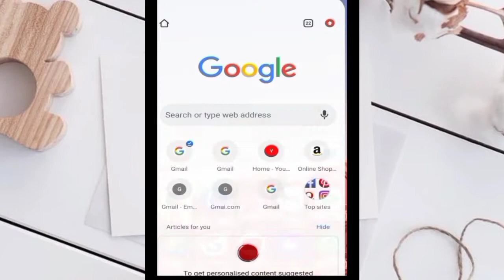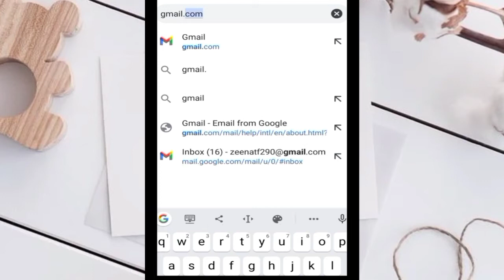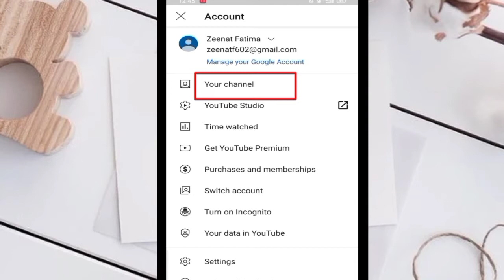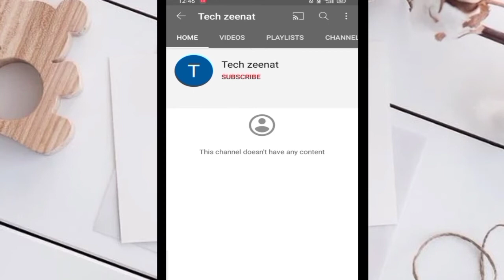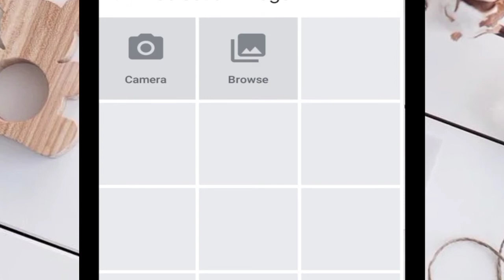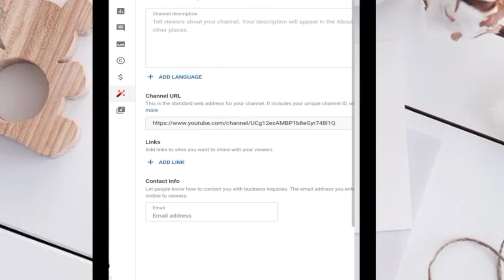How To Create a YouTube Channel In Mobile phone | Mobile Se YouTube Channel Kaise Banaye 2021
How To Create a YouTube Channel In Mobile | How To Create a YouTube Channel In Mobile 2021| Mobile Se YouTube Channel Kaise Banate hai

About this video-:
hey guys aaj k video me Maine Aapko btaya hai ki aap apna ek YouTube channel kaise create Kar sakte hai or sath hi YouTube channel k liy Gmail kaise create Kar sakte hai I hope Aapko video Pasand aayega Thankyou

I hope you all like this videos if you did then please hit the like button and share this video and don't forget to subscribe my channel for more upcoming videos